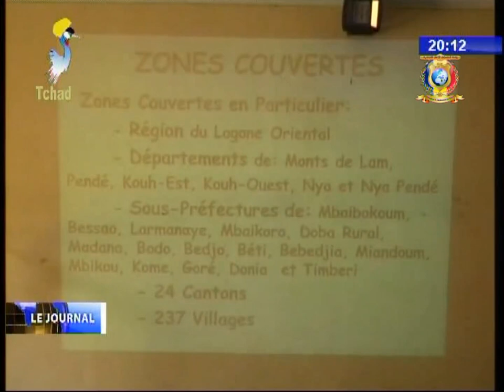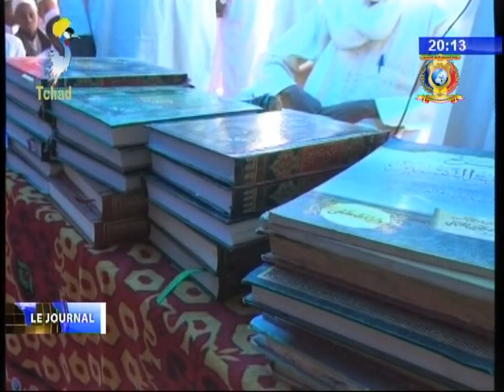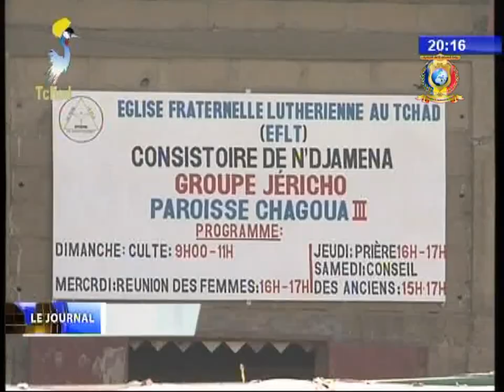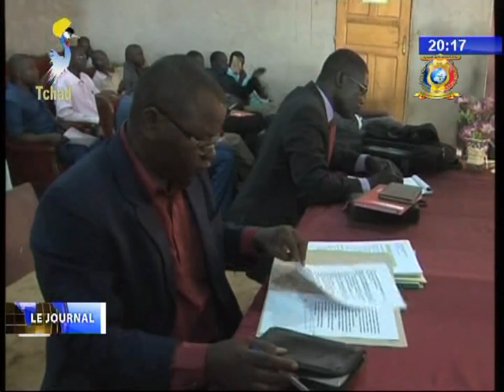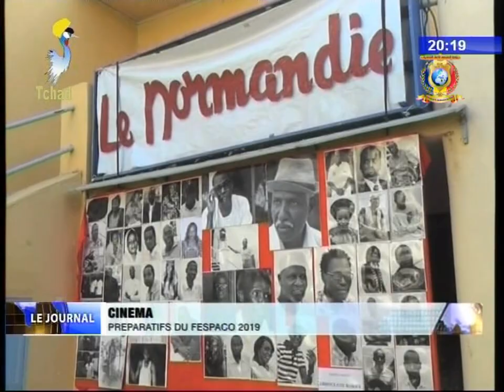LE GRAND JOURNAL DE TELE TCHAD DU 11 FEVRIER 2018